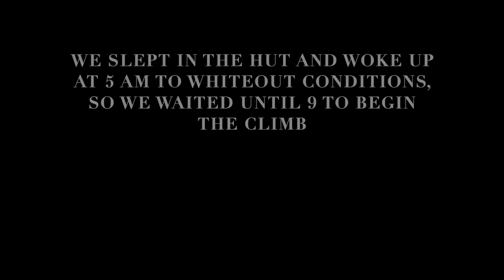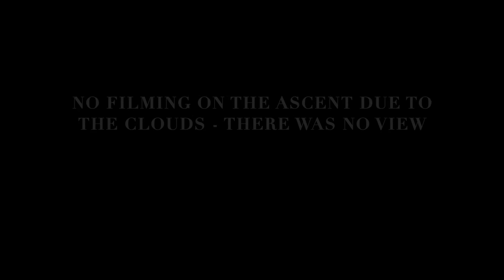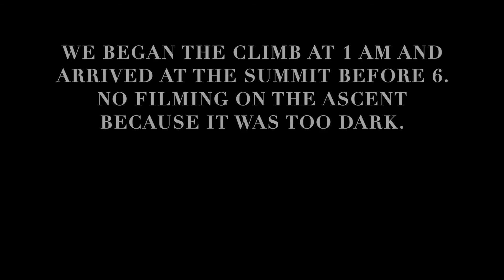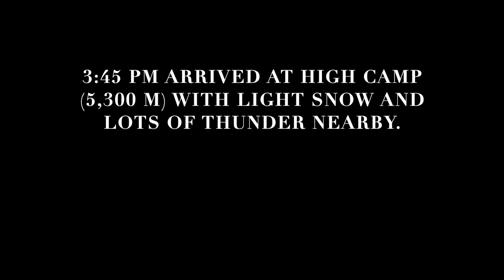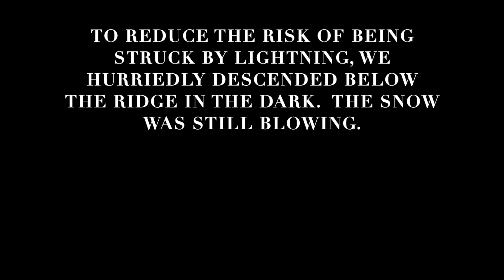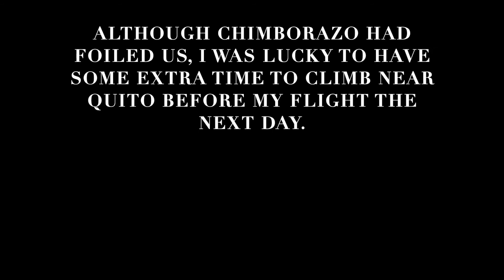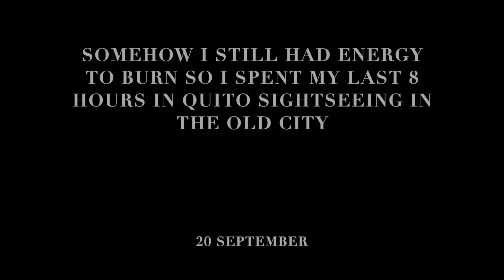Ecuador 2019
Climbing trip to Ecuador September 2019.  The Pichincha volcanoes, Illiniza Norte, Cotopaxi, and Chimborazo.

Special thanks